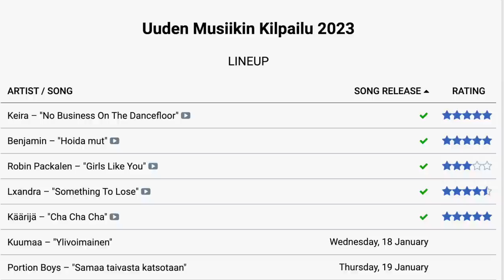WILL FINLAND SEND KÄÄRIJÄ TO EUROVISION 2023 - REACTING TO "CHA CHA CHA" UMK 2023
The lead-up to Eurovision 2023 has begun! The countries that are representing in this year's contest have already started to select who they want to send to Liverpool.

Finland is one of those and they're holding their own contest called UMK 2023, to find their star to shine in the UK.

00:00 Intro
01:30 Reaction
03:41 Conclusion